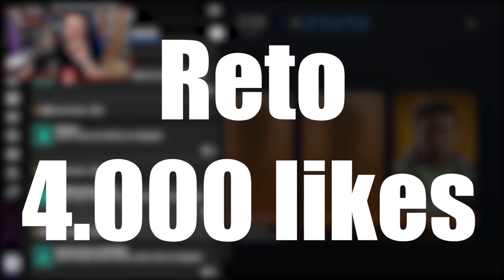JUGANDO con la PEOR ESCOPETA de Rainbow Six Siege💥 | RETO | Caramelo Rainbow Six Siege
Jugando con la peor escopeta de R6 en este Gameplay de Rainbow Six Siege español en North Star.